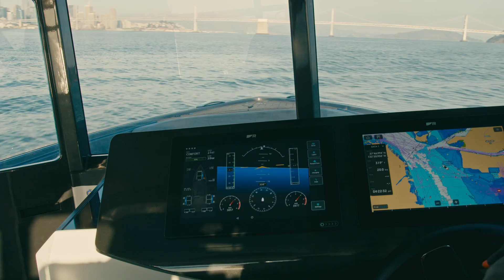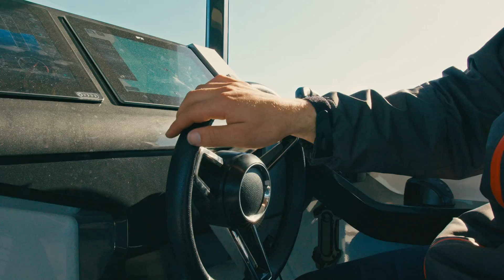Navier's Electric Flying Boat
Navier, an Alameda, CA based startup, is building much more than flying electric boats. This ultra-efficient way to move people & goods on the water promises to transform our coastal cities at scale. Narrated by Navier CEO/Founder Sampriti Bhattacharyya & Gali Russell, this masterpiece video shot & edited by Arash Malek tells the visionary story of Navier's mission to build America's next great maritime company. Turning our waterways into highways promises to unlock the potential in our coastal cities. I'm a huge believer in Navier, and it is one of my VC firm HyperGuap's biggest investments. Huge shoutout to Sam, Sampriti, Arash for being awesome to work with and Ryan (Kilowatts) for the Cybertruck.

Go support Arash who shot this video by buying his new Tesla accessory/sunglasses holder product, Storewedge